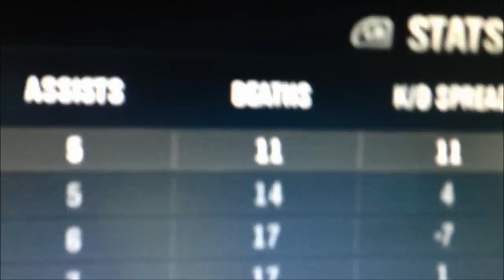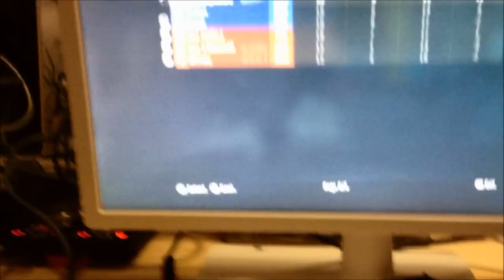GGC :: Tag 3 mit Wapiti